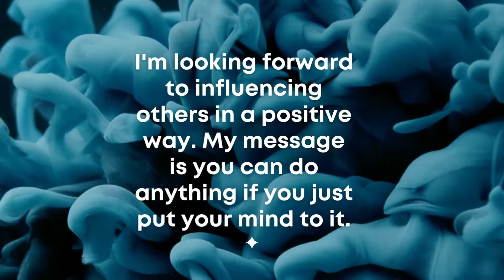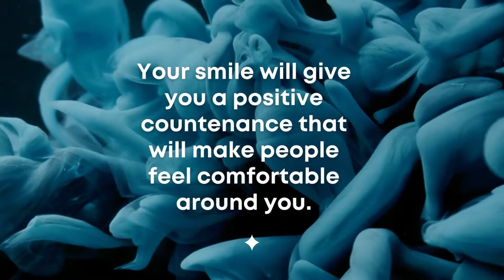Quotation on Motivation about positivity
This video is all about staying positive and motivated! No matter what life throws your way, always remember to keep your head up and stay strong. This video is packed with amazing quotes that will inspire you to stay positive no matter what. So hit play and get motivated!